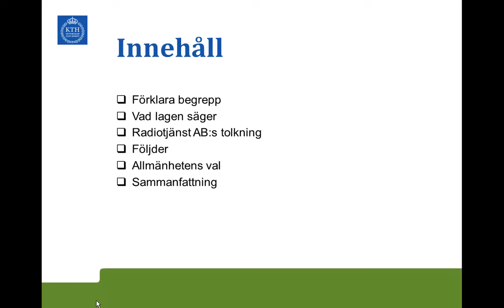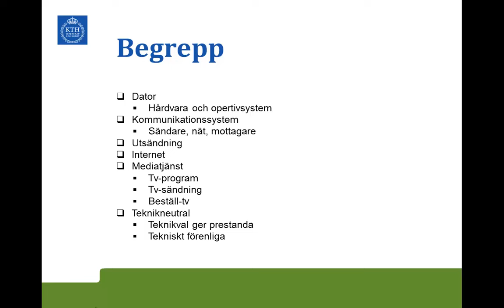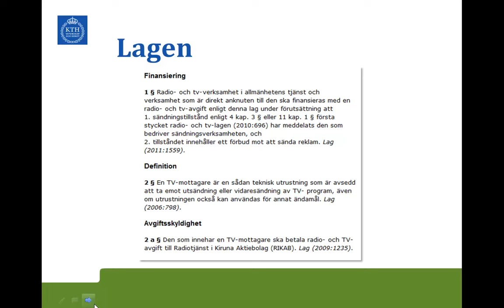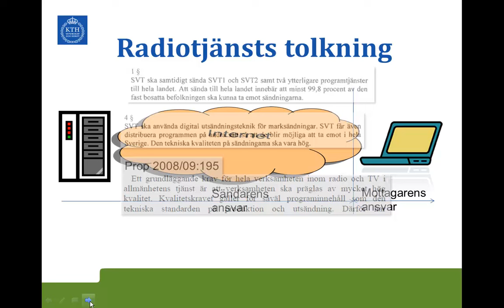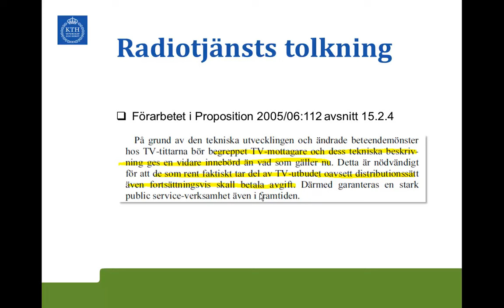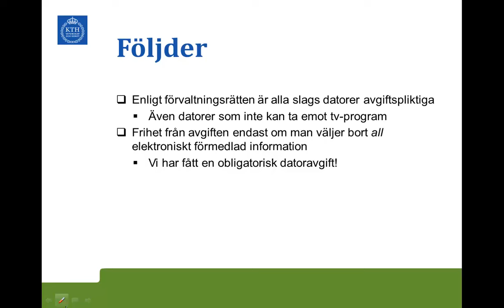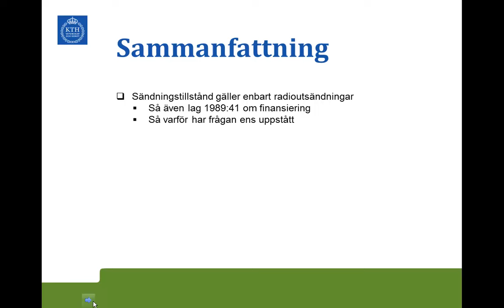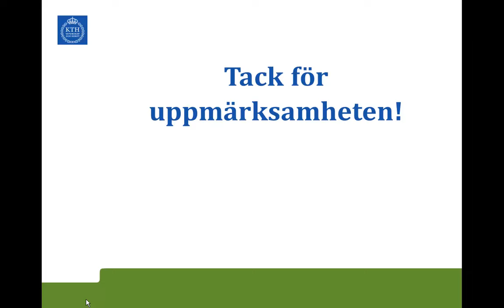Radio- och tv-avgiften på 20 minuter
En kort presentation i allmänhetens tjänst om radio- och tv-avgiften, Radiotjänst AB:s tolkning av lagen, förvaltningsrättens dom och följderna av domen samt allmänhetens val.